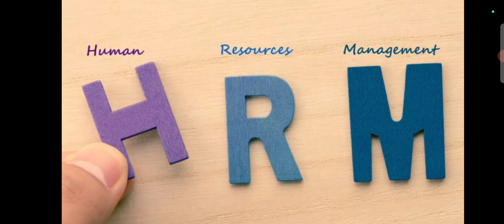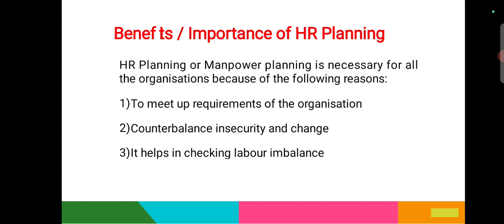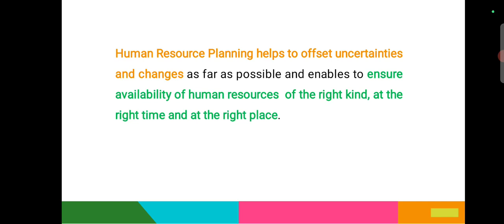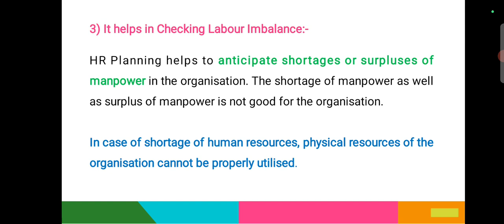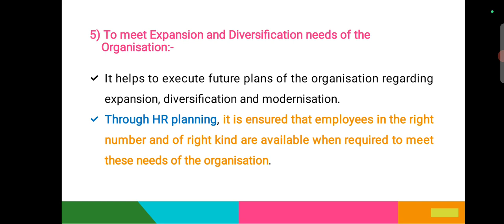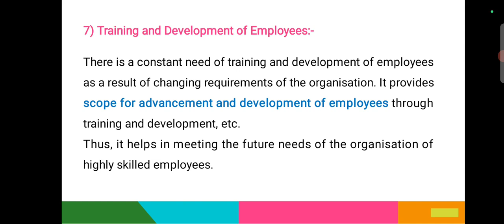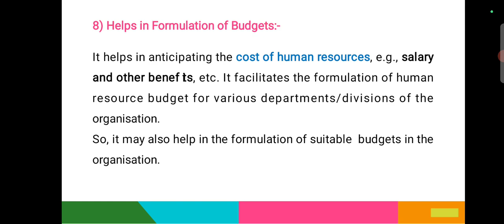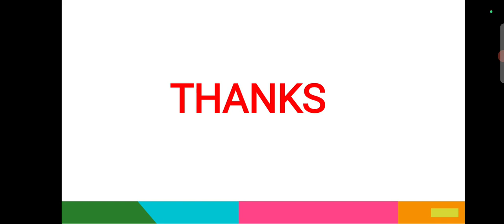Lecture -15 || HR Planning --- Benefits and Importance